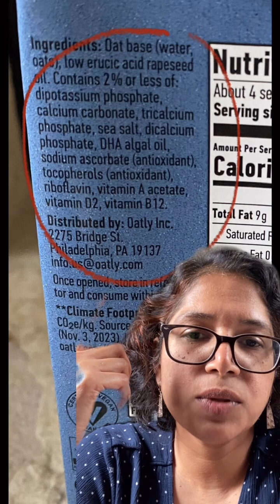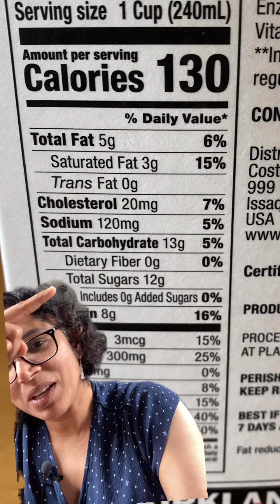Why does oat milk have “added sugars” despite no extra sugar in ingredients?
Starch gets broken down inside the body during digestion. But if it is broken down outside, then the smaller sugars created during the manufacturing process must be mentioned in the “added sugars” section of the ingredient label.